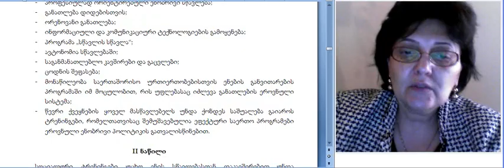მაია თევზაძე,ენობრივი სიტ.ანალიზი,9.1